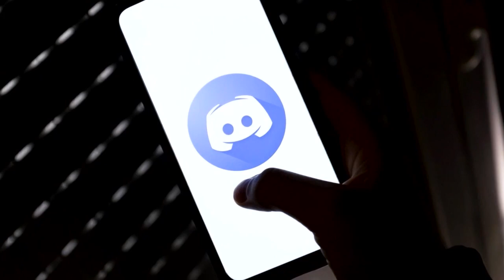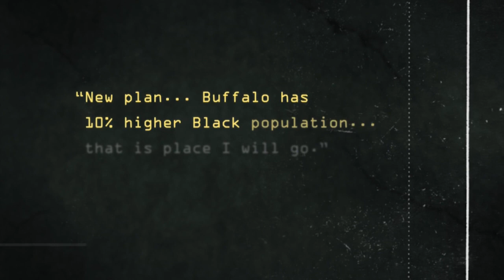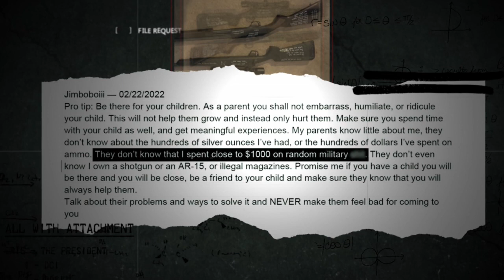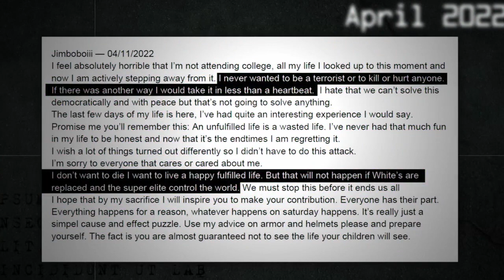Ramblings of Buffalo massacre suspect show he planned attack for months